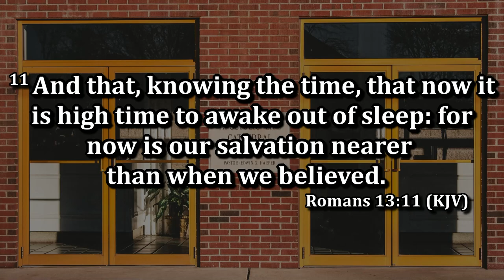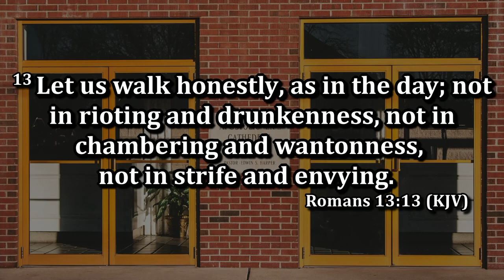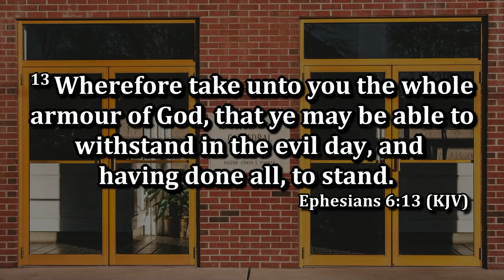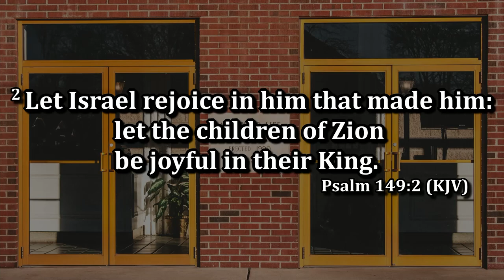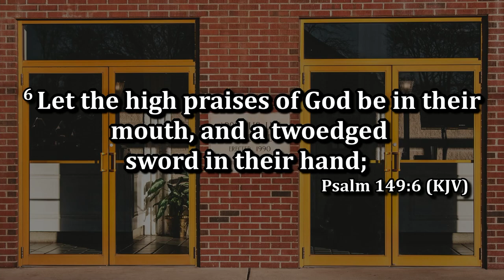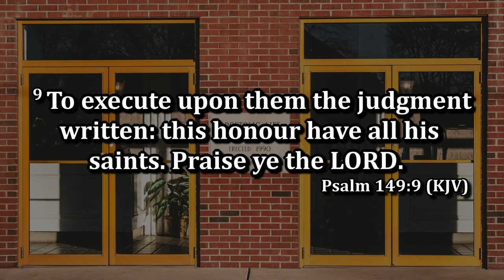Rev. Stephen Kuntzman - Battle Ready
Tuesday Night Bible Study March 28th, 2023